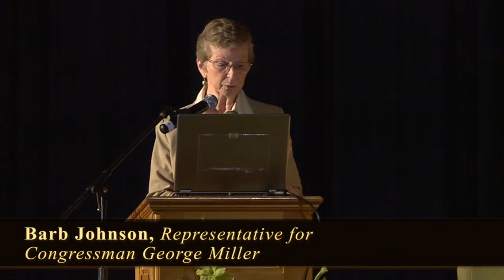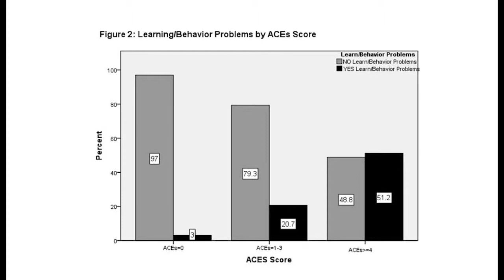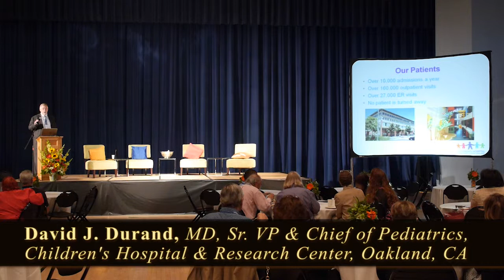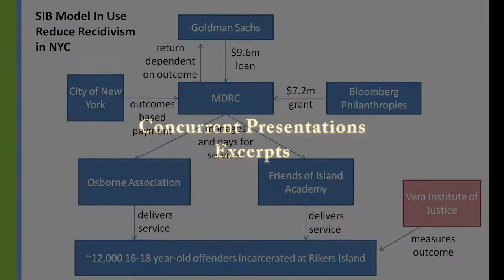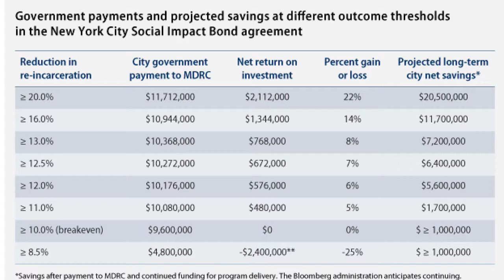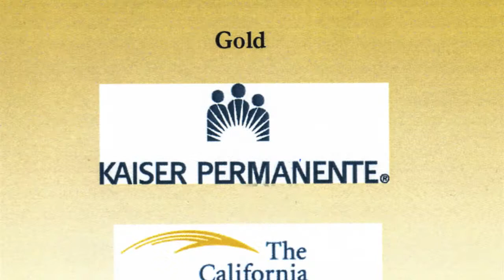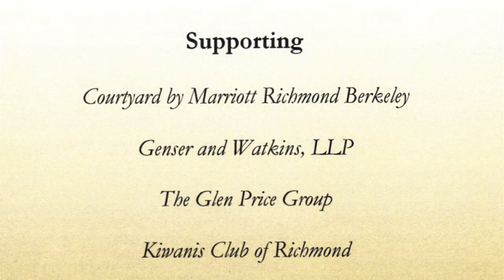Summit 2013 - Healthy Children, Thriving Adults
This is a 19 minute overview of the Richmond Community Foundations 4th annual 2-Day Northern California Summit on Children and Youth. This year's theme was "Healthy Children, Thriving Adults." The Summit brought together over 225 participants to share innovative approaches, research driven models, and best practices for developing sustainable health outcomes for children, youth and families.